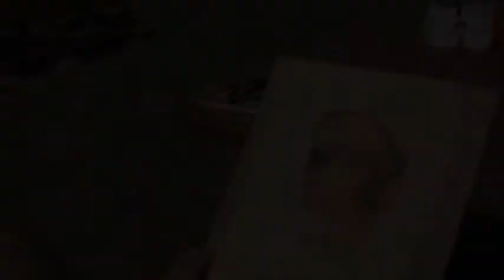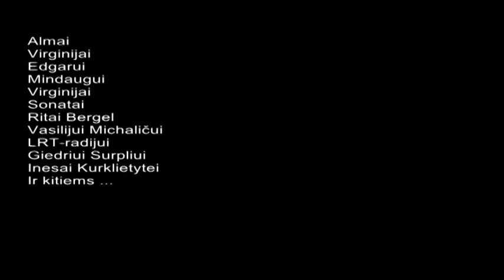BE PART OF IT. Film by Kęstutis Krivas. Meilės piligrimai. Pilgrims of Love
BE PART OF IT short-movie competition.
Author: Kęstutis Krivas.
Meilės piligrimai. Pilgrims of Love